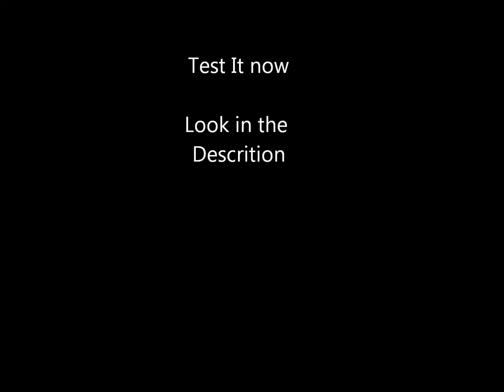League of Legends Riot Points Hack Fiora Patch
Hey.. I updated the hacked website and the hack is working now perfect! Only do this
2. PLAY TO LVL 5
3. Relog
4. and have fun